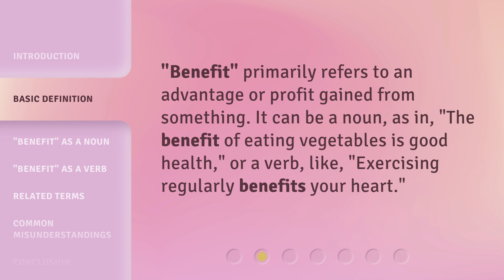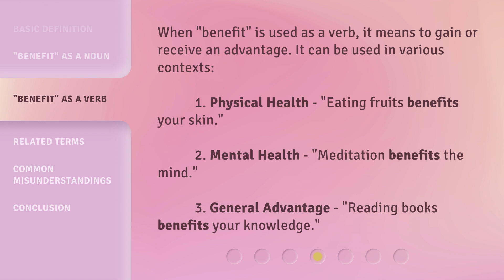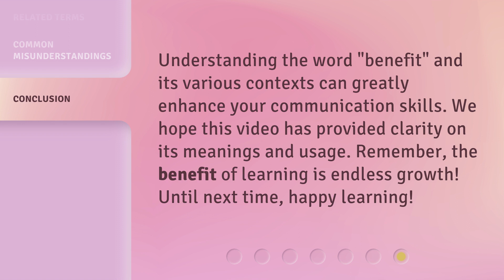Decoding the Phrase "Benefit"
Decoding the Phrase 'Benefit' • Unraveling the true meaning behind the word 'benefit' and understanding its impact in our lives. Discover how this powerful term can shape our decisions, relationships, and overall well-being.

00:00 • Introduction - Decoding the Phrase "Benefit"
00:27 • Basic Definition
00:46 • "Benefit" as a Noun
01:12 • "Benefit" as a Verb
01:38 • Related Terms
02:01 • Common Misunderstandings